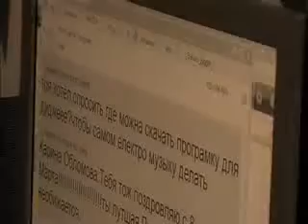Стен и И.Киреев - ВоскресныеТерки (первый эфир)